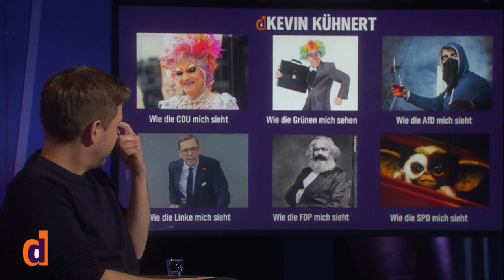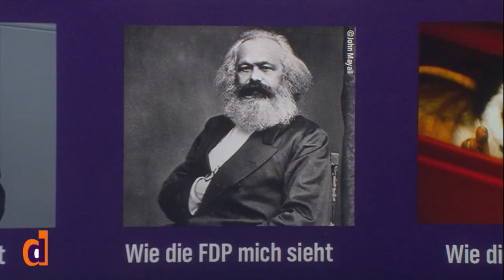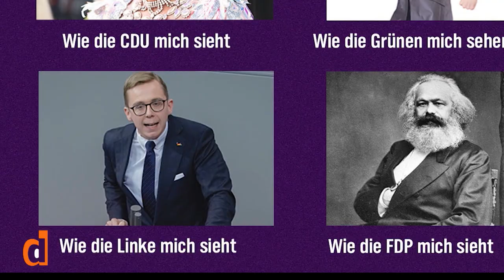Kevin Kühnert: Über Image, Vorurteile und Klischees - Classic Talk vom 13.12.20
Kevin Kühnert war im Dezember 2020 bei uns zu Gast.

Mit nur 31 Jahren wird er stellvertretender Bundesvorsitzender der SPD. Auf Twitter ist er eine feste Größe. Bundesweiten Ruhm erlangte der Social Media Experte 2018 mit seiner NoGroKo Kampagne, womit er nicht nur Angela Merkel in Bedrängnis brachte, sondern auch seine eigenen Parteifreunde. Mittlerweile ist er der Generalsekretär der SPD – mit gerade einmal 33 Jahren.

2020 war Kevin Kühnert zu Gast bei deep und deutlich. Hier sprach er mit Svenja und Tarik über Tinder, Image und Realität als Politiker.

Kapitel:
00:00 - 00:19 Intro
00:20 - 02:13 Wie ihn Parteien sehen
02:14 - 05:37 Kevin und Tinder
05:38 - 12:51 Vorurteile und Klischees
12:52 - 16:18 Kevins weiche Seite
16:19 - 17:17 Next Bundeskanzler?
17:18 - 17:29 Outro

Moderation: Svenja Kellershohn und Tarik

Mehr Deep Talk von den anderen Gäst:innen und die ganzen Runden findet ihr auch in der ARD Mediathek

Ihr habt Gästevorschläge? Über welche Themen sollen wir dringend mal sprechen?